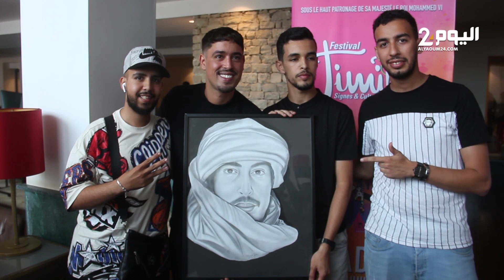لارتيست ) " سيفط كار باش نجيب ولاد دواري اتفرجو فيا فـ تيميتار ) "l'artiste":